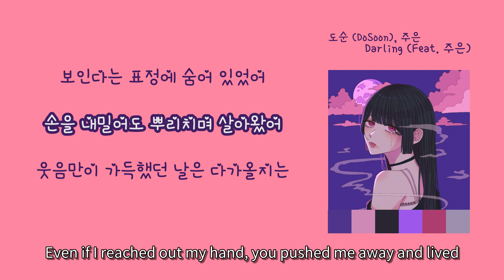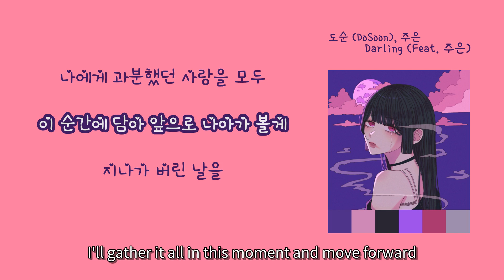[LyricVideo/가사비디오] 도순 (DoSoon), 주은(DoSoon, JU EUN) - 'Darling (Feat. 주은)(Darling (Feat. JU EUN))'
1. 숏폼으로 음원홍보 방법이 있어요
2. 스포티파이,유튜브마케팅에 내 음악을 홍보하는 방법도 있어요

이 곡은 도순 (DoSoon), 주은(DoSoon, JU EUN) - Adonis에 수록된 인디 장르의 "Darling (Feat. 주은)(Darling (Feat. JU EUN))" 입니다.

가사:

오늘 뭐해?
잠을 자고 일어났더니 넌 왜
사라져 있어 우리 시간은 slowly
기억은 추억으로 사라지는 오늘을 그리워 할 거야
my darling 너의 마음 속을 헤엄쳐 다이빙
체인을 풀고 걸어왔던 이 길을
다시 너에게로 돌아 stop it
please drop in 그 날의 고백
하염 없이 너를 기억하며 걸었어
친구들은 말해 요즘 너무 힘들어
보인다는 표정에 숨어 있었어
손을 내밀어도 뿌리치며 살아왔어
웃음만이 가득했던 날은 다가올지는
모르겠지만은 꿈이 먼저였던
나에게 과분했던 사랑을 모두
이 순간에 담아 앞으로 나아가 볼게
지나가 버린 날을
후회 해봤자 뭐해
우리 사랑은 fly with you
기억 해주길 바래
오늘 뭐해?

- Adonis -
영원한 행복과 슬픈 추억이라는 상반된 의미를 가진 꽃 말 입니다.
앞으로의 행복을 바라면서도 슬픈 추억들을 가지고 살아가고 있는
모든 이에게 전해주고 싶은 앨범입니다.

작사는 제 대학교 동기이자 친구인 주원이가 도움을 많이 주었고
피처링은 대학교 후배인 주은이가 도움을 주었습니다!
앨범 아트는 대학교 후배인 채연이가 만들어 줬습니다!